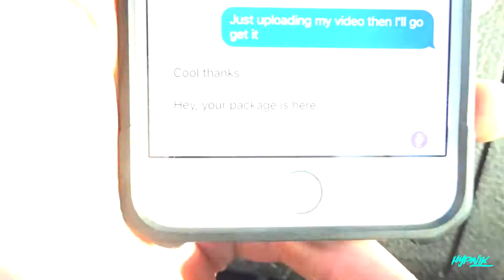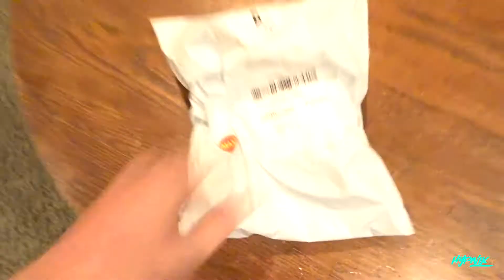HollowPoiint 1 Milli T Shirt Freakout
Lol I love you hollow. Again, Congratulations on 1 milli. Thanks for the Shirt Bro

- Twitter.com/hypnik
- Instagram.com/paytonnieves